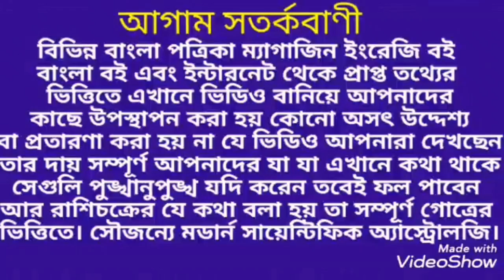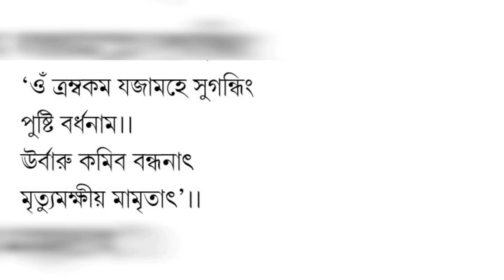কন্যা রাশি ডিসেম্বর 2019 কেমন যাবে। Kanya Rashi December 2019.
কন্যা রাশি ডিসেম্বর 2019 কেমন যাবে তা অগ্রিম জেনে নিন ধন্যবাদ।